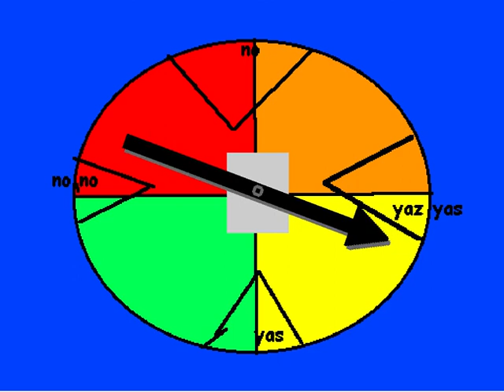Scratch ARCHIVE [ID:551]: raz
Name: raz
ID: 551
Creator: razrabino

Date: Mar 18, 2007
Notes and Credits: clice to warrow

This is just gameplay of the old project